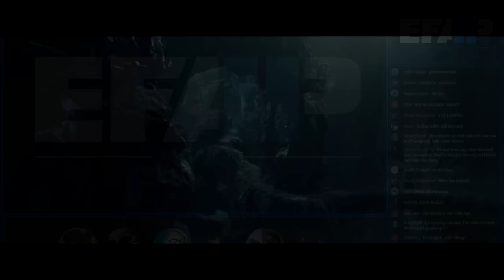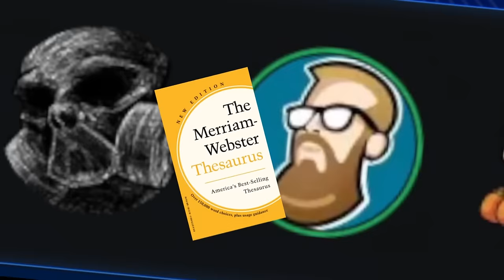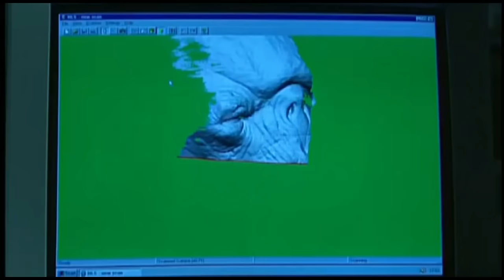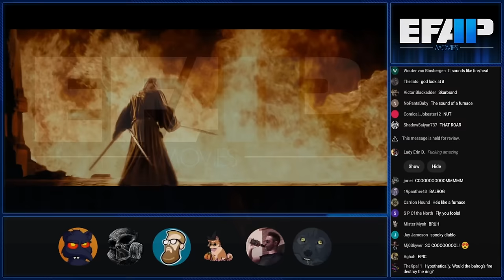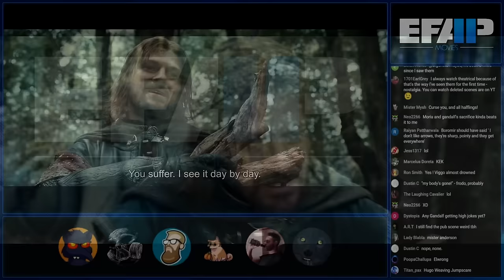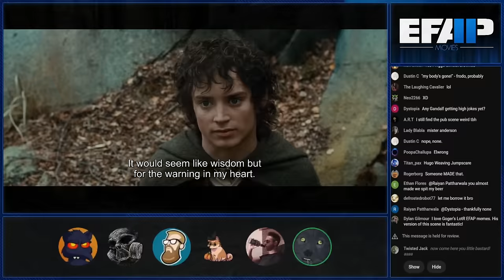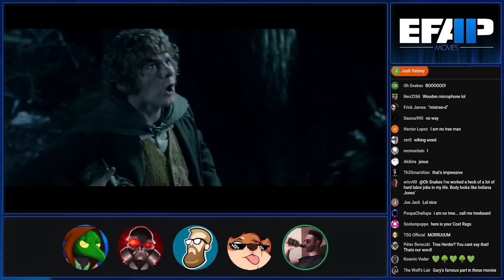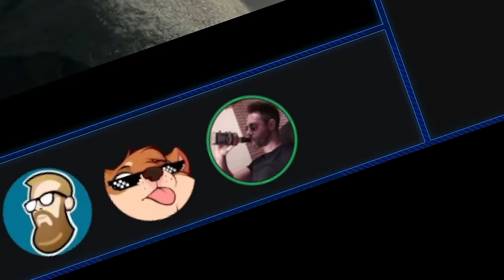EFAP Movies - Minis - The Production Design of The Lord of The Rings II